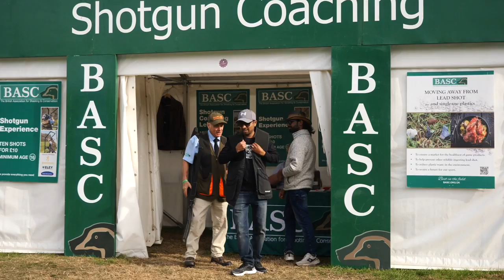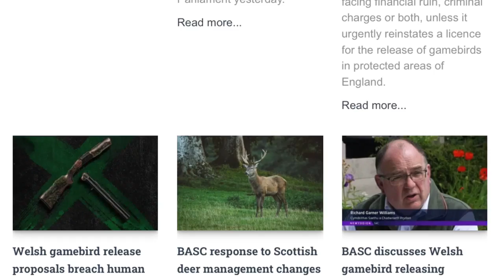Have BASC got it completely wrong?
Let me know what you think to this. Are you a member?
Thanks to everyone involved in this film.